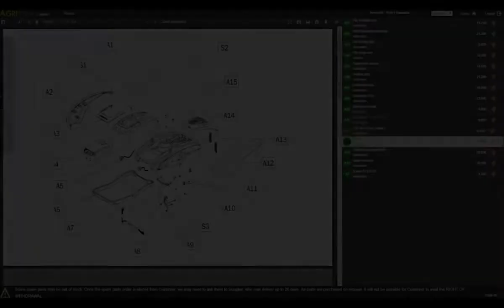Montaje Rotovator con desplazamiento mecánico GeoTech Pro LRT-95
Serie ligera
Ancho de trabajo efectivo: 90 cm
para tractores de 15-22 HP

El rotovator GeoTech Pro serie LRT es una máquina de peso ligero con desplazamiento mecánico, proyectada para que se aplique a tractores medios y pequeños.

adecuado para uso doméstico
para terrenos de pequeñas y medianas superficies
aconsejado para usos que no sean demasiado intensivos y en terrenos poco pedregosos.

Características técnicas del rotovator

- Ancho exterior: 105 cm
- Peso: 175 kg
- Potencia necesaria: 15-22 HP
- Altura de trabajo: 18 - 20 cm
- Número azadas por brida: 4
- Número azadas: 16
- Número discos azadas: 4